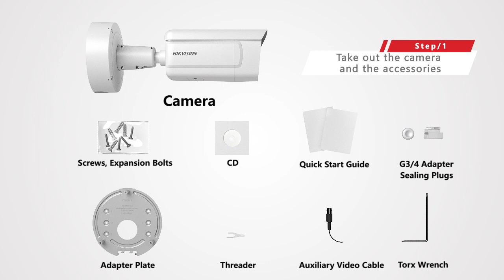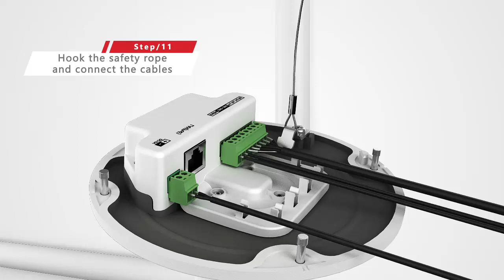How To Install the 5 series Bullet Camera - Wall Mount